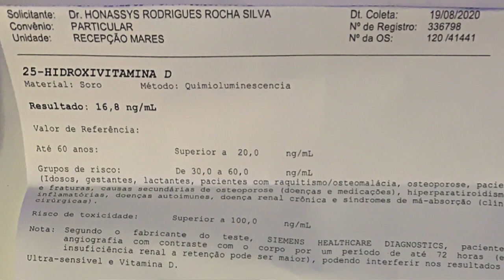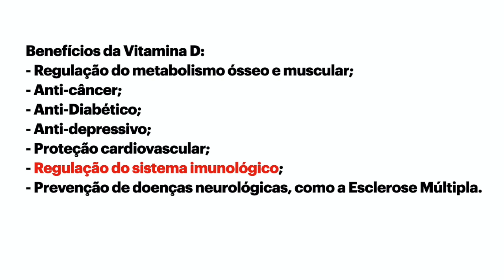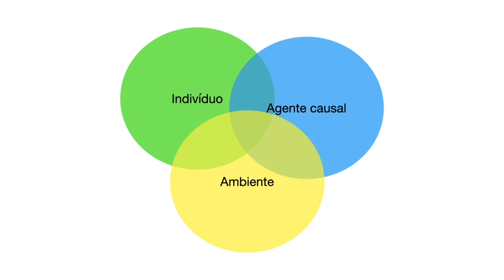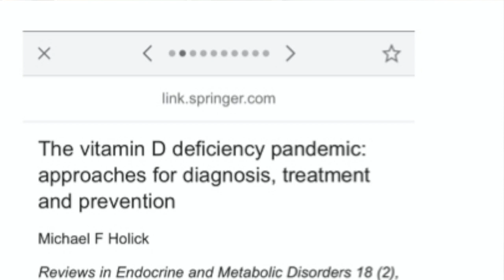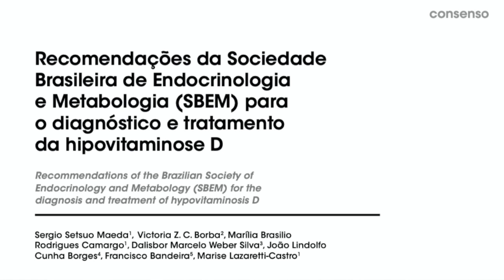Pandemia de baixa Vitamina D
Este vídeo é sobre Pandemia de baixa Vitamina D.

Tenho percebido em minha prática clínica o surgimento de pessoas com apresentações atípicas de algumas doenças, além da percepção de que houve um aumento de casos de problemas infecciosos na população que me procura para consultas. O caso mais marcante foi um adolescente que acompanho há uma década, sem precedente de doença infecciosa na área dos olhos, em quem diagnostiquei uma extensa úlcera de córnea. Desde então inclui a dosagem de Vitamina D em minha rotina diagnóstica para os casos atípicos; invariavelmente estas dosagens tem sido abaixo do mínimo normal.

Fiz uma revisão de literatura sobre este tema e o que encontrei foi que há alguns anos a comunidade científica tem chamado atenção para este fenômeno mundial: a baixa dos níveis sanguíneos de Vitamina D, o que predispõe as pessoas a diversas situações de risco de saúde individual. Os resumos de alguns artigos podem ser encontrados no link a seguir, os quais utilizei como imagens ilustrativas no vídeo:

No atual contexto de pandemia de Covid-19, muito se tem falado a respeito do vírus e de como evitar o contágio. Por outro lado, pouco tenho visto sobre como fortalecer o indivíduo sob risco de contágio. Dai resolvi estudar o que existe de científico e criei esta série de vídeos no contexto da pandemia atual. Neste vídeo, o foco é no indivíduo e no alerta de um ponto que precisa ser fortalecido: a baixa Vitamina D.

Imagens utilizadas:

 1. Capa: Photo by Dimitri Karastelev on Unsplash
 2. pessoa de braços abertos contemplando o sol:  Photo by Zac Durant on Unsplash

Agradecimentos especiais:

 1. Ao Sr Emerson Azevedo Santos pelo depoimento;
 2. aos autores das fotos, Dimitri Karastelev e Zac Durant por disponibiliza-las no Unsplash.com;
 3. a minha colega oftalmologista, Mariângela Suarez, pela seleção do vídeo de Dr Coimbra, fundamental para quem quer se aprofundar sobre os benefícios da vitamina D (tempo 8'16").
Conheça o meu livro Como Cuidar do Glaucoma:

Você quer me ajudar a fazer doações? Doe também!
Agência 2957-2
Conta corrente: 6840-3
CNPJ 06157128/0001-40
Clínica do Olho